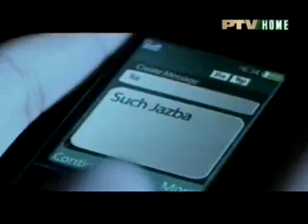Sunday Lounge PTV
Sunday Lounge PTV sameena usman peerzada khalid masood poet urdu